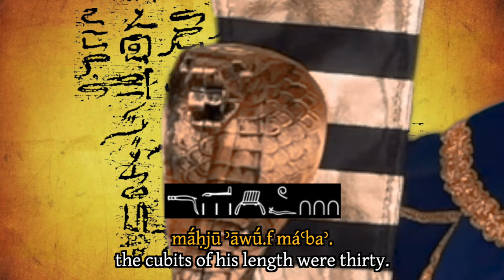Wellerman in Ancient Egyptian! 🐍 Tale of the Shipwrecked Sailor (lyrics by Stefano Vittori)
The WELLERMAN sung a cappella in ANCIENT EGYPTIAN. 🐍

Tale of the Shipwrecked Sailor - Classical Egyptian story from papyrus "Leningrad 1115" set to the melody of
Wellerman
Lyrics by Stefano Vittori @RVMAK ⬅️
Original a cappella vocals and performance by Luke Amadeus Ranieri

THE TALE OF THE SHIPWRECKED SAILOR
A Middle Kingdom tale in Middle Egyptian from the Hieratic papyrus of Leningrad 1115, with Middle Egyptian text in reconstructed pronunciation adapted by Stefano Vittori to the melody of “The Wellerman,” dedicated to @MusaPedestris ⲛⲧⲁⲣⲉϩⲛⲁⲩ “to her who knows how to see."

Pronunciation rules (according to the classical school) for the signs which differ from IPA: { ʾ }: unvoiced glottal stop: [ʔ]
{ ʿ }: voiced pharyngeal fricative: [ʕ]
{ ḥ }: unvoiced pharyngeal fricative: [ħ]
{ ḫ }: unvoiced velar fricative: [x]
{ ẖ }: unvoiced palatal fricative: [ç]
{ š }: unvoiced postalveolar fricative: [ʃ]
{ ḏ }: voiced postalveolar affricate: [d͡ʒ]
{ ṯ }: unvoiced postalveolar affricate: [t͡ʃ]
Final { t } in pause (comma, period, etc.) should be pronounced as a [h].

I. Description of the ship
Dáppát-tiwa wánn.at; jin mā́ḥjū
niji wísḫati dáppati, súnu ḥā́mū;
mā́ḥjū ʾāwū́.s, ḫit-ḏubʿā́tī.
háʾj.at ra waʾiḏ̄́ -wur.

There was a ship; as for the cubits
Of the width of the ship, they were forty.
The cubits of its length, one hundred and twenty.
It came down to the sea.

REFRAIN
ʾáṯp.at ma šúpisū nīb:
sídū nū múmu, naḏḥā́ wat ʾib,
masdū́ mati kúmat, júdnib
sā́ntir, ḥakkī́n, ʿíntū.

It was loaded with all precious things:
tails of giraffe, fangs of elephant,
black pigment for eye-liner, laudanum,
incense, ointment, and myrrh.

II. Description of the crew
sā́qdū jimijū́.s satpū́ Kúmmat:
maʾʾā́.sunu pit, maʾʾā́.sunu taʾ,
ḏáʿu párj.ū, sā́qdū nib̄́ sawḏā́ʾ,
radi-nā́-juwa wā́ʾu ma jiw.

The sailors on it were the choice of Egypt,
they could observe the sky, they could observe the earth
but a storm arose, all the sailors died
and I was put on an island by a wave of the sea.

III. Snake’s arrival
jáwi-nā́-ni.ja ḥā́fʾū, súwa dawwā́n,
ḫítu ḥar gímgim, táʾu ḥar mánman
nā́bū puwa ḥāʿ, ḫásbaḏ puwa jan,
mā́ḥjū ʾāwū́.f máʿbaʾ.

A snake came to me; he raised himself up.
The forest creaked, the ground quaked.
His limbs were gold, his eyebrow was lapis lazuli,
the cubits of his length were thirty.

IV. The snake's story
ḏíd-nā.f: «saḏdā́.j-ni.ka ḫā́prat ní.j:
wannā́.j maʿa ḥā́fʾū sáfaḫū dī;
sib̄́ aʾ háʾj.ū, nuj wuj ma-ḥarij̄́;
gami-nā́.j-sita, sítu ʾam-nā́.w».

He said: «I will tell you what happened to me:
I had seventy-five sons;
an asteroid fell while I was not with them;
I found them, they were burnt.

V. Sailor’s gratitude
ḏíd-nā.j: «jura jarjā́.k ni.ja nā́fir,
dawʾā́-ni.ka qánbat táʾi nā́ṯir,
radjā.tū́-ni.ka ʿíntū, sā́ntir,
da.j jawwā́-ni.ka dáppat...

I said to him: «If you benefit me,
The council of the Land will pray the God for you,
Myrrh and incense will be offered to you,
and I will make so that a ship comes to you...»

VI. Snake’s refusal
zabíṯ-nā.f: «nuj wúr-ni.ka ʿíntū:
ḥaqʾ.ā́ku Pawā́nata, ní-jimī sū;
ḥakkin̄́ -pufa ḏíd-nā.k, báwu sít-tū.
anā́k puwa dā́j-ni.ka sun»

He laughed: «You do not have that much myrrh:
I am the lord of Punt, it comes therefrom,
the ointment you speak about is a product of this place.
It is me who gives them to you.

VII. Snake’s admonitions
«jura rawḏā́ júbbu.ka, jura qanjā́.k,
ḥaptā́.ka ẖaradjū́.k, sána ḥim̄́ ta.k,
saḏmā́, nā́ḏis, maʾʾā́.ka pára.k:
sítu náfr.at jura ḫit nīb»

If your heart is firm, if you are strong,
hug your kids, kiss your wife,
listen, little man, preserve your family:
 it is the best of all things».

VIII. Arrival of the ship from Egypt
Dáppat jájj.at; ḫíd-nā.j ra ẖániw
rádi-nā́.f-ni.ja ʿašʾit̄́ nit̄́ a janiw̄́
ḫapr.ū jīs jawdā́.jū jura jiw
jíwu ḫápr.ū jima nā́wī.

A ship arrived; I moved North to the Capital.
The snake gave me a lot of riches,
and when I departed from the island,
the island was transformed into a wave of the sea.